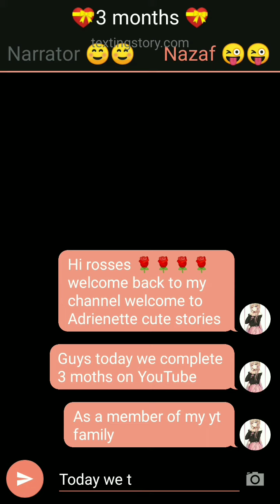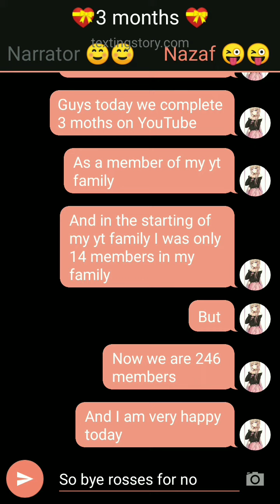💗💖3 months on YouTube as a YouTuber💖 💗